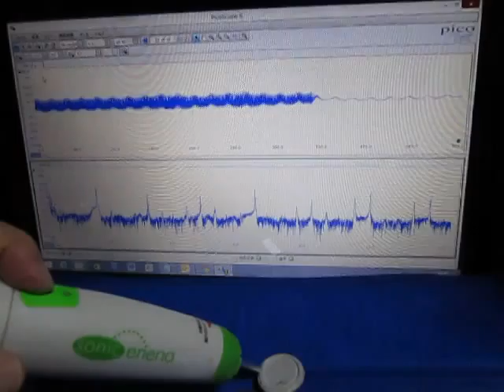超音波実験 Ultrasonic experiment